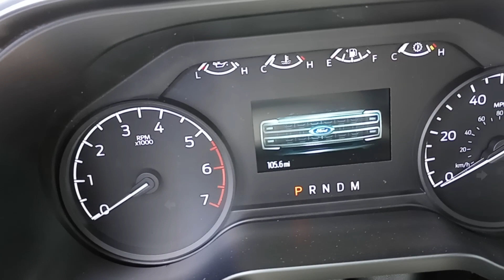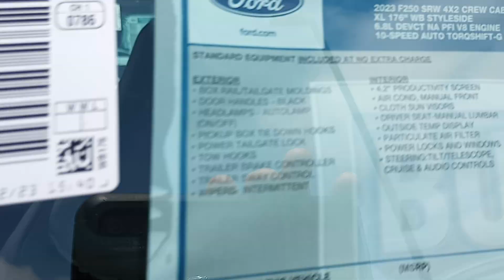T389671 2023 F250 8ft service truck